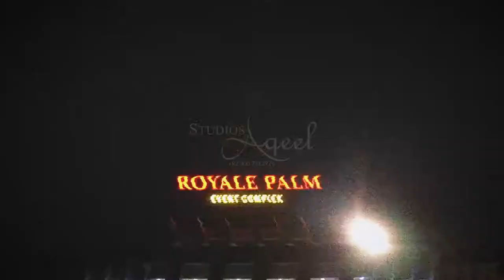Don Omar-Danza Kuduro Remix Tasaawar's Frndz Cinematic Video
Hello, My name is Muhammad Aqeel. I have been Film Making & Editing professionally for a long time.
please see below what will i do.

1) 30-Seconds Teaser
2) 60-Seconds Trailer
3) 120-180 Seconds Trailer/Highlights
I can also make a full wedding film (Duration: 20 to 150 Mins)
2 Camera' 4 Camera' Drone' Crane' Go pro
we are a professional video Editor, and a film-maker.. We doing video editing since 2012. We incising our skills day by day. video editing is not just a business for us, we do it as our passion. You can get a full cinematic video edit in just 24 hours.